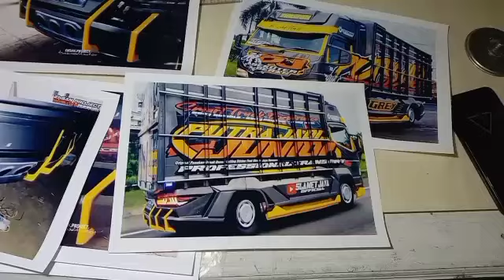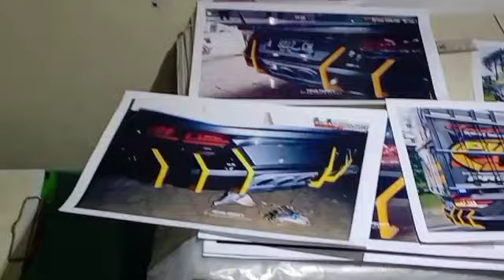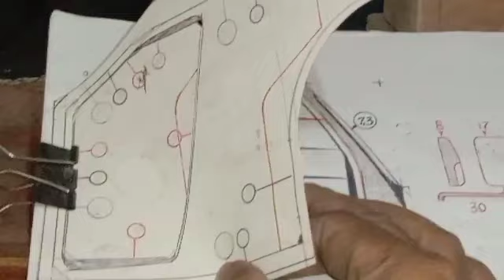Serius belajAR jadinya pintAR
Assalamualaikum.
Terimakasih banyak kepada teman² semuanya karena telah mendukung & mendo'akan channel saya, sehingga saya telah mendapatkan keberkahan karenanya. 🙏🙏🙏